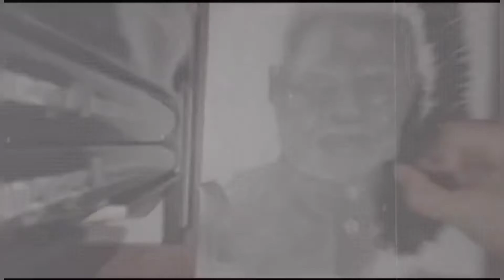Drawing Narendra Modi | Ved Vyas (TheRedrawSeries#1)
Hey YTFs

Hope you all are well and safe.

So , This is the first part of my new upcoming series (TheRedrawSeries!)This series Will help me know how much I have improved !!
Here in the first video of TheRedrawSeries , I am going to draw Narendra Modi's realistic sketch. Reference photo is same as the one I used in 2020.

Narendra Modi drawing Video from 2020-
"DRAWING SHREE NARENDRA MODI | HONORABLE PRIME MINISTER OF INDIA | "
Link⤵️

If you really enjoyed then give a like 👍🏻

We can meet on Instagram -- @ved.art1712

AUDIO CREDITS,

SONG USED IN BACKGROUND:Land of My Fathers ARTIST:The 126ers_

Edited With -  InShot & VITA